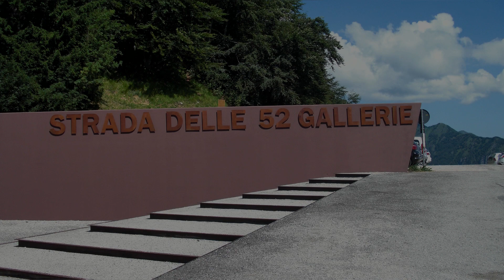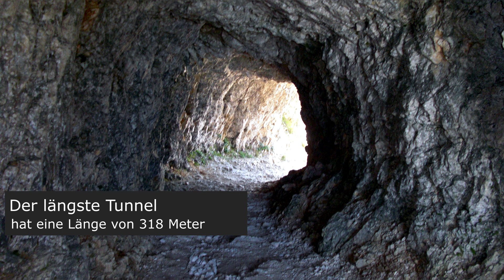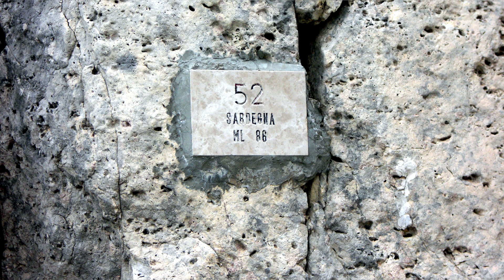SWB Classics - Die vergessenen Tunnel - Monte Passubio (Strada Delle 52 Galerie)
Eine der ersten Wanderungen bei der ich die Leidenschaft zum Wandern wiederentdeckt habe. Diese Tour führte uns durch die Tunnel der "Strada Delle 52 Galerie". Eine alte Versorgungsstraße aus dem 1. Weltkrieg. Diese beeindruckende Straße verläuft durch das Bergmassiv des Monte Pasubio im Trentino.